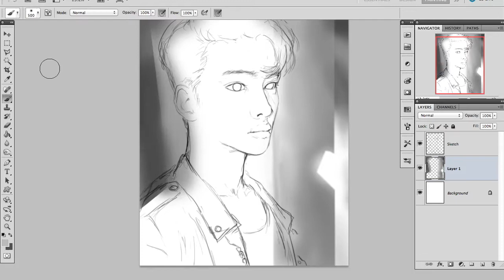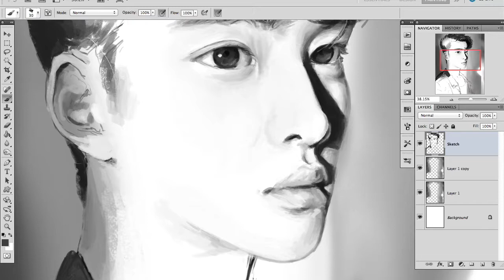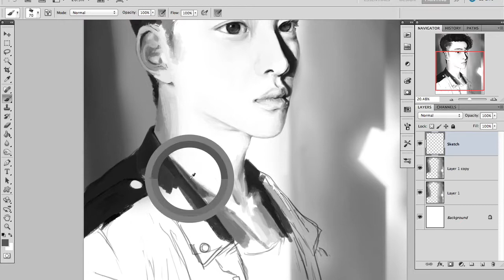Painting DO Kyungsoo.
I unearthed this super super super OLD timelapse that I realised I never posted! Throwing it way back to "Tell Me What Is Love," and when Kyungsoo was a smol young idol lmao